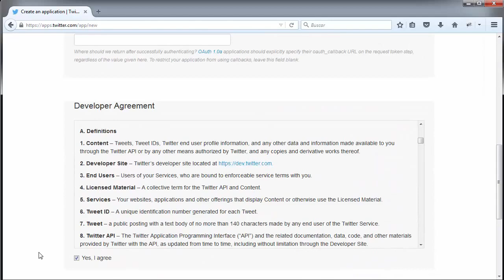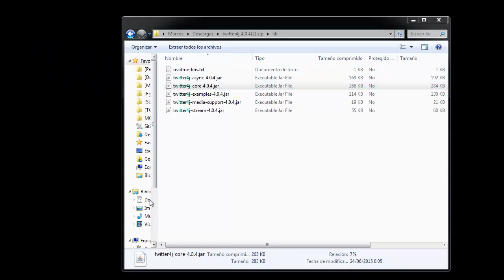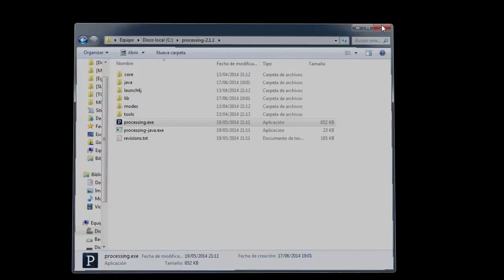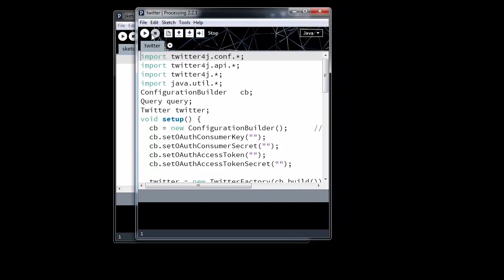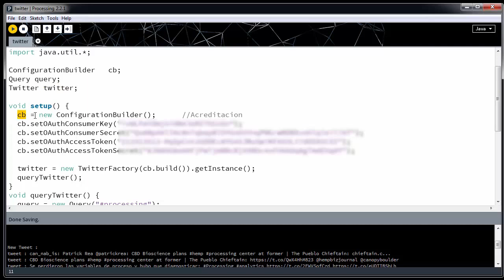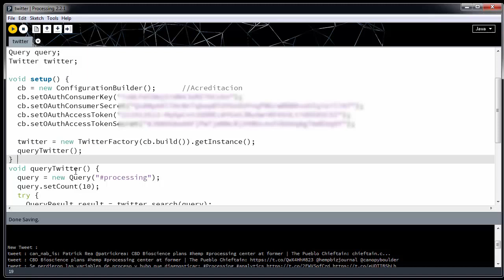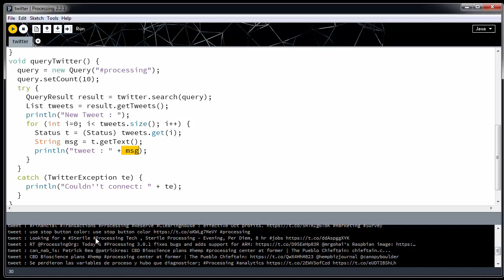[LBR007] - Processing Twitter + Processing